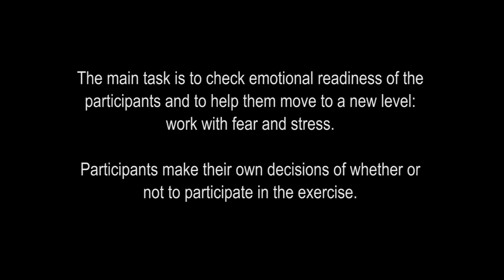How to defend against a dog Self defense against dog attack